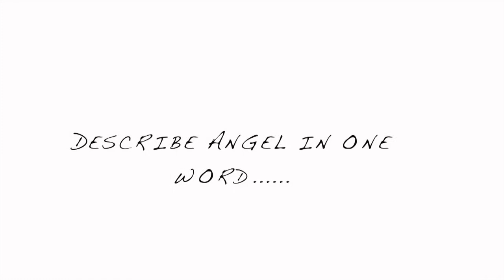Cruve Appeal 2015 Promo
Director of the Mini Shock Oakland/Curve Appeal
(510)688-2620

promo # 2